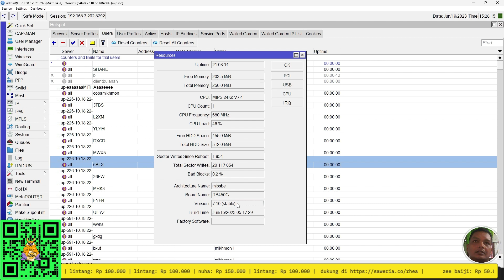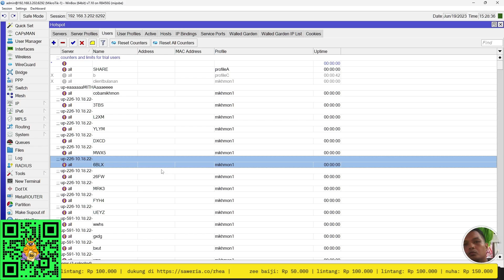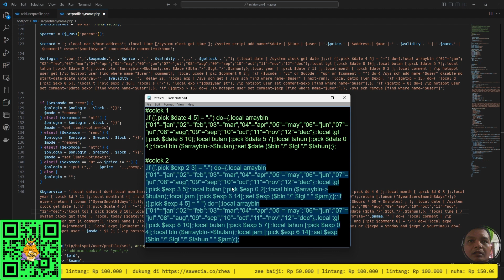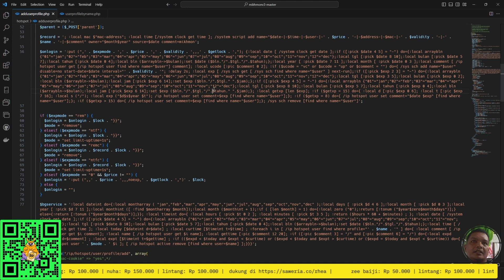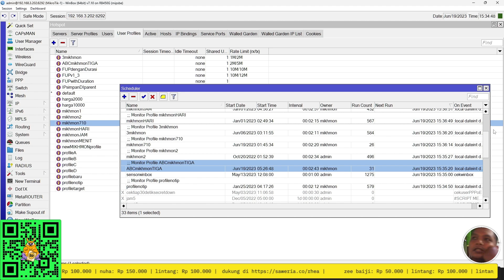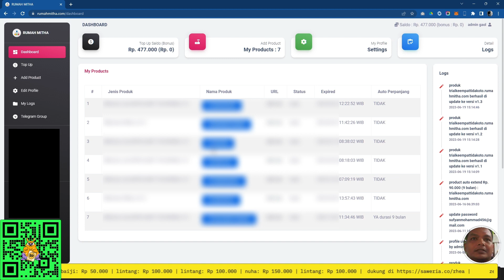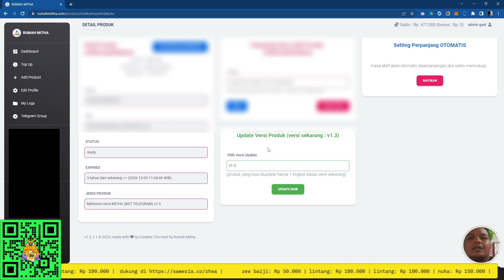patch untuk mikhmon offline agar support mikrotik versi 7.10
: tunnel vpn murah (2350 / bln - 3 port)